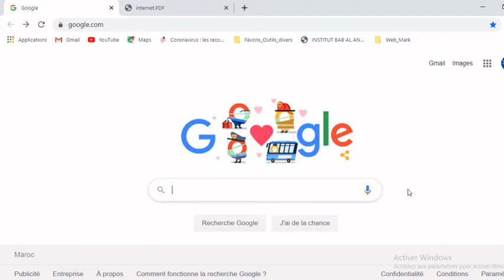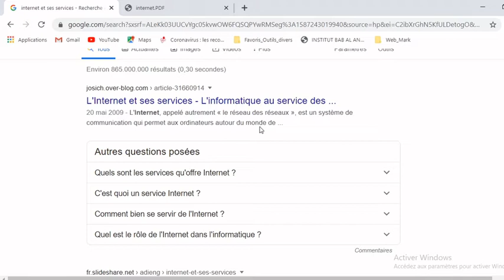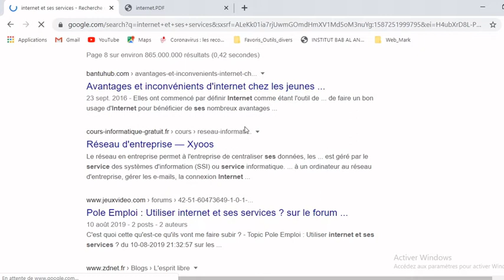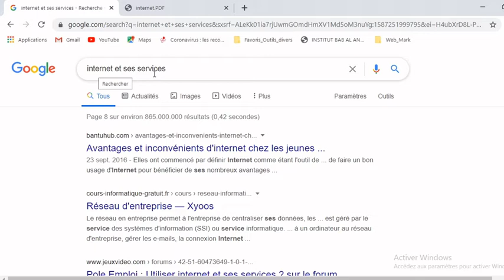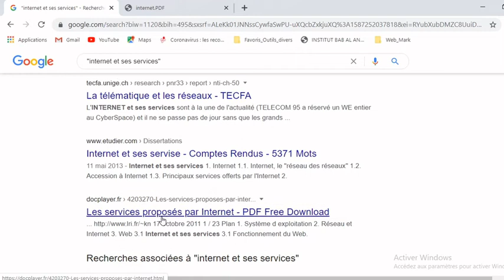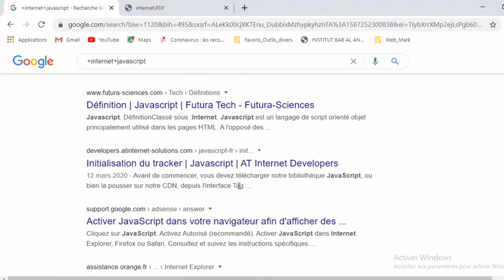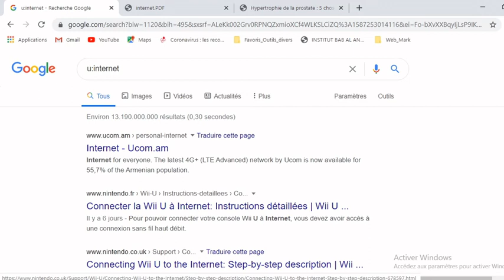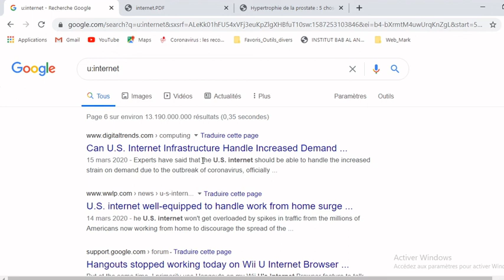Internet | Recherche d'informations sur Google | Comment faire une recherche efficace sur internet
Cette section décrit la méthode de recherche d'informations en utilisant un moteur de recherche (google)
En plus elle fournit certaines techniques  que vous pouvez utiliser pour affiner votre recherche.